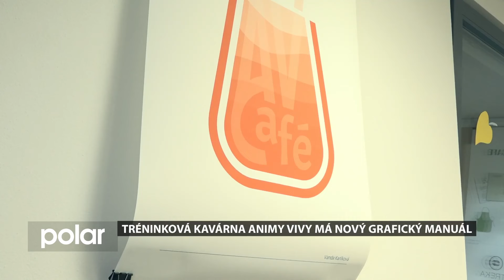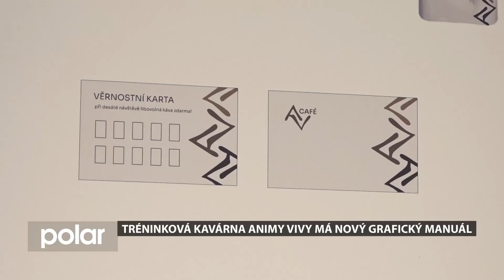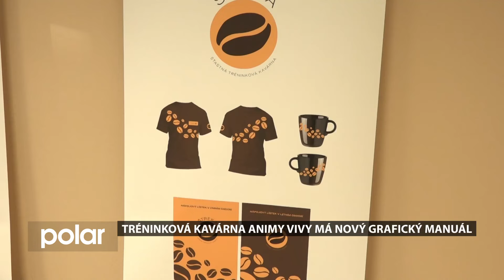Opavský expres z 9. 11. 2024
Opavský expres přináší tato témata:
Zářijová povodeň v Opavě poničila stovky stromů
V Opavě se stále uklízí povodňový odpad
Tréninková kavárna Animy Vivy má nový grafický manuál